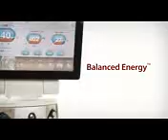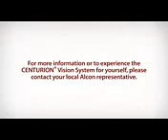Alcon CENTURION® Vision System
Un phacoémulsificateur de dernière génération pour une chirurgie du cristallin dans les meilleures conditions